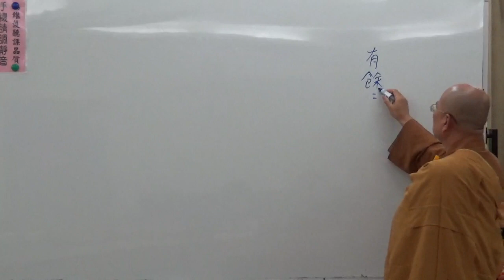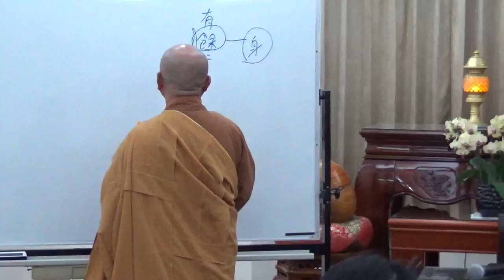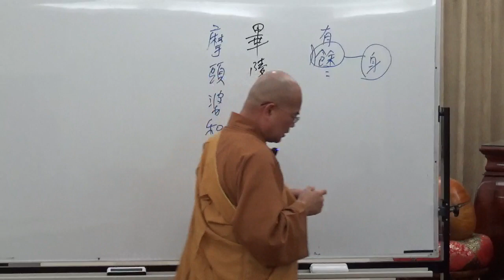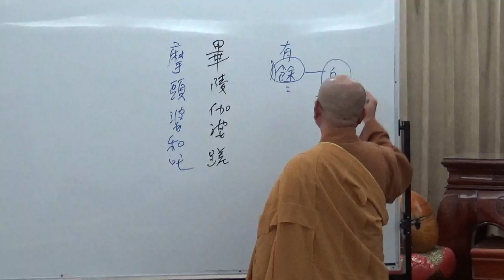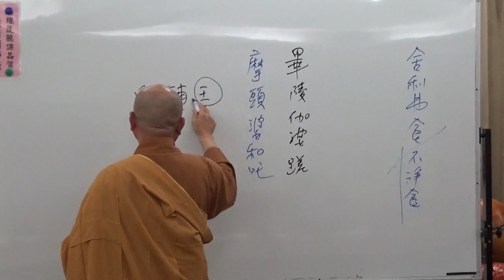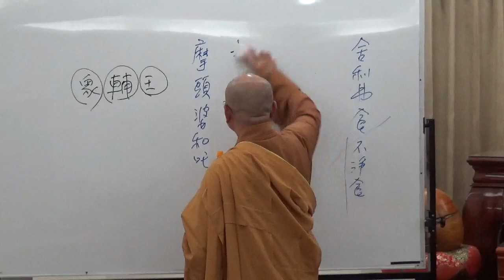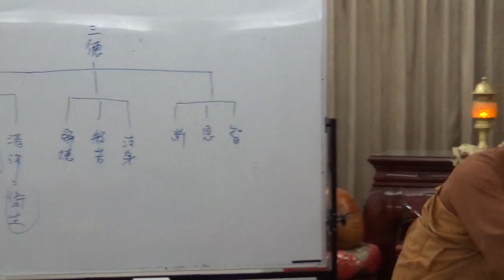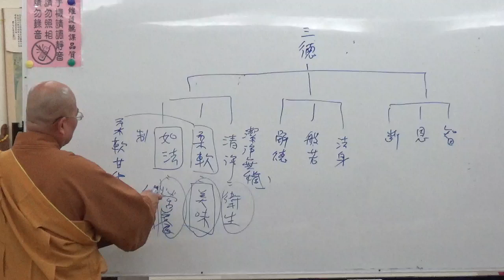成佛之道 007-1~如正法師